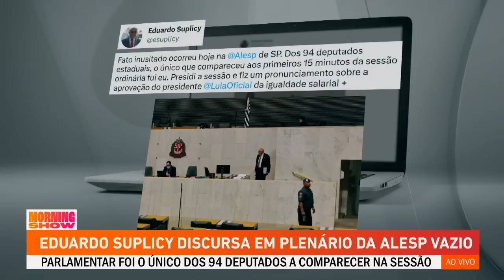Eduardo Suplicy preside sessão e discursa para plenário vazio na Alesp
Eduardo Suplicy (PT) foi o único deputado estadual a comparecer, nesta sexta-feira (5), em sessão ordinária da Assembleia Legislativa do Estado de São Paulo. Como era o único deputado presente, teve que presidir a sessão, que durou 15 minutos. Em seu twitter o deputado afirmou: "Presidi a sessão e fiz um pronunciamento sobre a aprovação do presidente Lula da igualdade salarial para homens e mulheres na mesma função.”